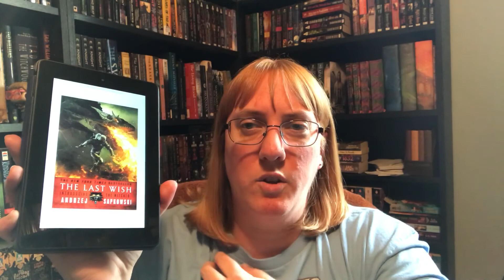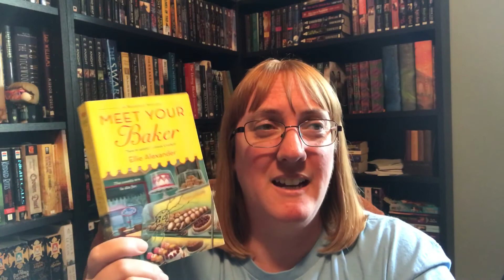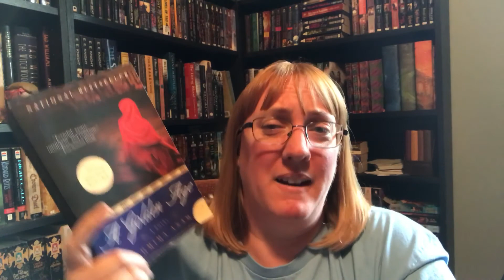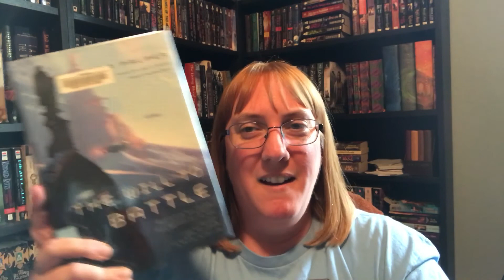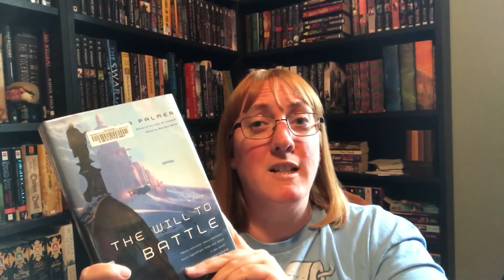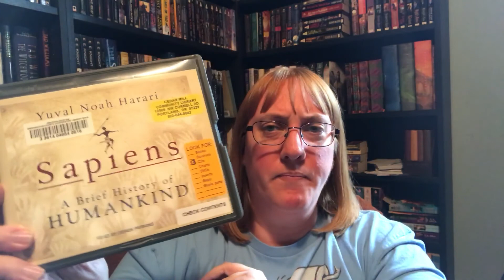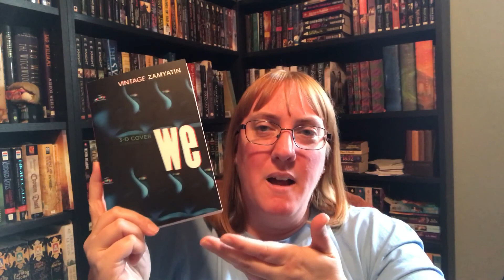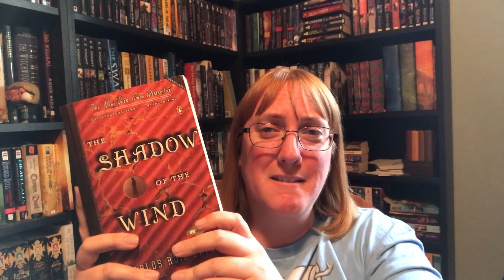Weekly Reading Update 1/21/18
I’ve been reading quite a bit. Yay! What have you been reading?

Channels mentioned:
Elliot Brooks
Courtagonist
Mel’s Bookland Adventures